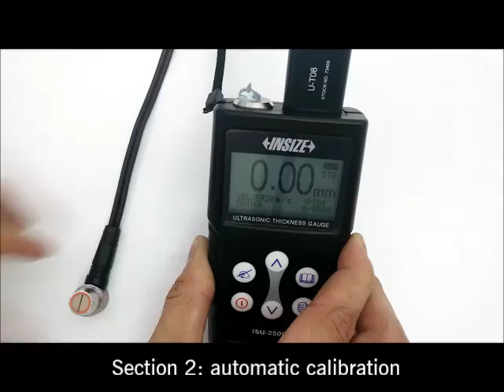ISU 250C Basic Operation